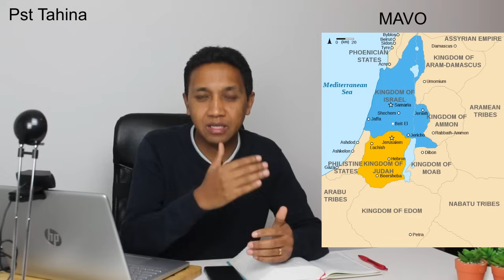Marka 16: 15 - Resadresaka momba ny ady any Isiraely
« ary hitahy izay manisy soa anao Aho, fa hanozona izay manozona anao; ary aminao no hitahiana ny firenena rehetra ambonin'ny tany. » (Genesisy 12:3)